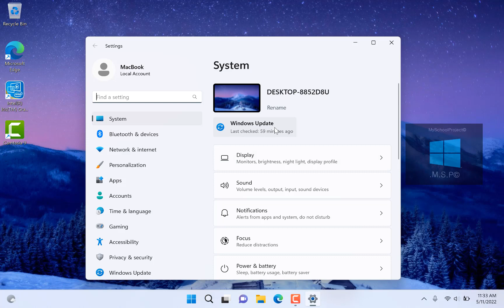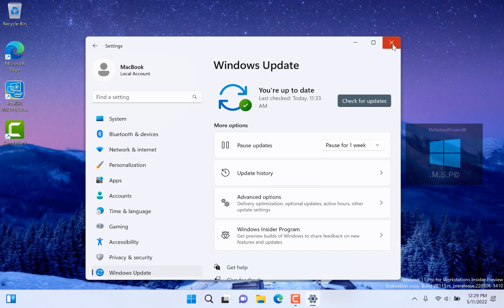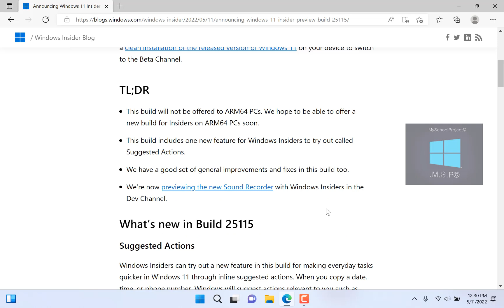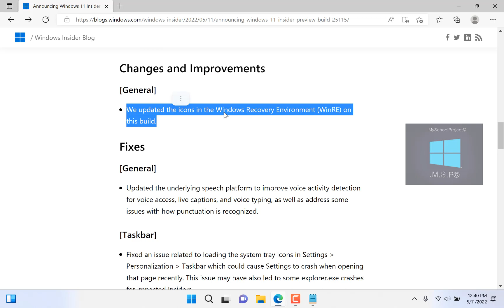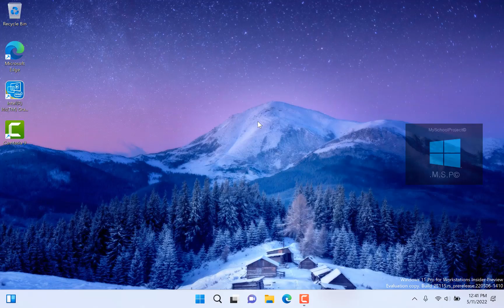Installing Windows 11 Insider Preview Build 25115 DEV Channel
(Windows 11 Insider Preview 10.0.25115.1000(rs_prerelease)

What’s new in Build 25115:

- Suggested Actions
- Watermark is back in this Build

Changes and Improvements:

General:
- We updated the icons in the Windows Recovery Environment (WinRE) on this build.

(Fixes)
General:
- Updated the underlying speech platform to improve voice activity detection for voice access, live captions, and voice typing, as well as address some issues with how punctuation is recognized.

Taskbar:
Fixed an issue related to loading the system tray icons in Settings, Personalization, Taskbar which could cause Settings to crash when opening that page recently. This issue may have also led to some explorer.exe crashes for impacted Insiders.

File Explorer:
Fixed an issue leading to Insiders seeing error 0x800703E6 when copying files from Google Drive.
We made another change to help improve the performance of loading Home.
Fixed an issue where if you had ever opened the context menu, doing CTRL + ALT + DEL and cancelling would lead to explorer.exe crashing.
Fixed a sporadic explorer.exe crash when closing File Explorer windows.

Settings:
Fixed an issue where if Settings suspended, it could lock up explorer.exe in certain cases.
Improved how Narrator reads out remaining space available in System, Storage.

Task Manager:
Fixed some issues related to access key use in Task Manager, including that you weren’t able to directly press ALT + without first releasing the ALT key, and that displaying the access keys wouldn’t work after having used and dismissed them.
If the CPU reaches 100%, the CPU column header should no longer unexpectedly become unreadable in dark mode.

Windows Security:
Fixed an issue which could result in Smart App Control unexpectedly blocking correctly signed applications.

Other:
Addressed an issue which was leading to Memory Integrity unexpectedly getting turned off in some cases after rebooting.
Fixed an issue causing the Update Stack Package to show install error 0xc4800010.

Known issues:

General:
NEW: Some games that use Easy Anti-Cheat may crash or cause your PC to bugcheck.

Live captions:
Certain apps in full screen (e.g., video players) prevent live captions from being visible.
Certain apps positioned near the top of the screen and closed before live captions is run will re-launch behind the live captions window positioned at top. Use the system menu (ALT + Spacebar) while the app has focus to move the app’s window further down.

AND MORE